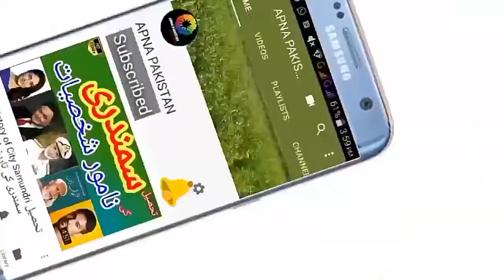top 10 ten fastest animals in the world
nature has eequiped few of tis creations with remarkable agility and speed. this attribute helps them in their defence frompredators and other life threats which they have encoutered in their habitate. these animals  may be in land air and sea as well.
10- brown hare  77 km/hour
09- blue wild beest 80 km/hour
07-
06
05
04
03
02
01
other popular videos on apna pakistan are